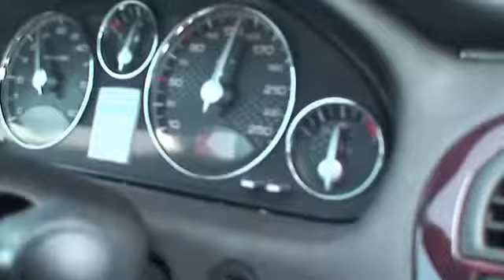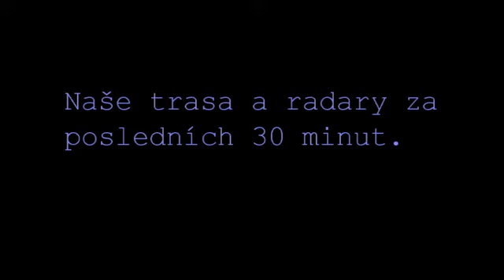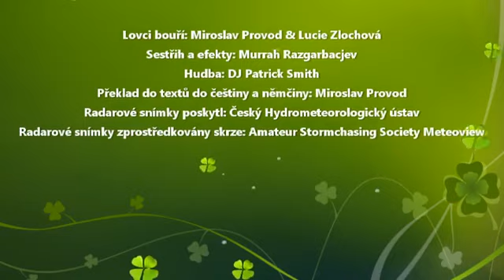3 září 2008 Bouřka v Sasku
První část videa z výjezdu do Saska z 3. září 2008. Mezi Drážďany a Lipskem jsme potkali bouři, které jsme se několik hodin drželi. Slyšel jsem i o podezření, že se mohlo jednat o krátkodobou supercelu. Naše pozorování ale žádnou supercelární strukturu nepotvrdilo a supercelu by musely potvrdit snímky z Dopplerova radaru.